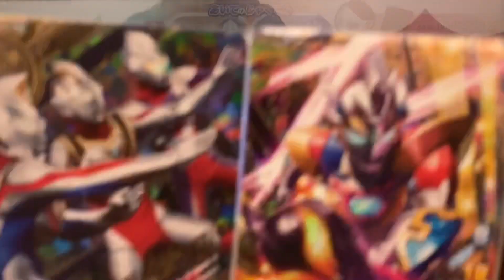【SECガイア & ゼット vs ガタノゾーア & メガロゾーア】ウルトラマン◆フュージョンファイト『邪神顕現』★10 ULTRAMAN Fusion Fight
①ウルトラマンガイア
『TDGスペシャル』
②ウルトラマンゼット デルタライズクロー

◆ミッション◆
『邪神顕現』

◆対戦相手◆
ガタノゾーア
メガロゾーア(第二形態)

ビヨンド ジェネレーション弾
Ultraman Trigger